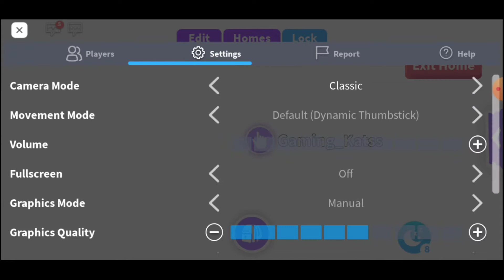Adopt me new update!!